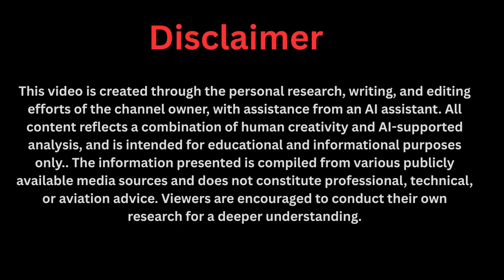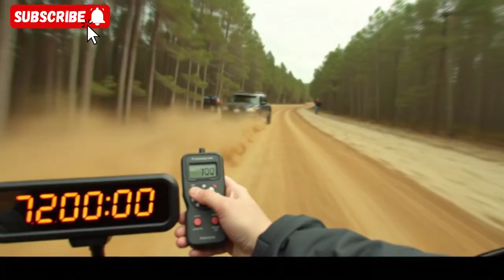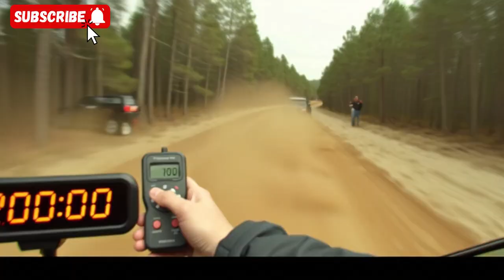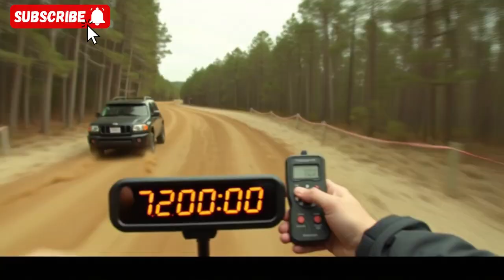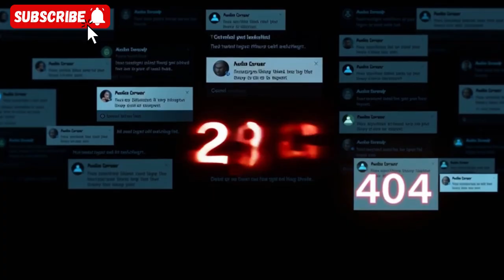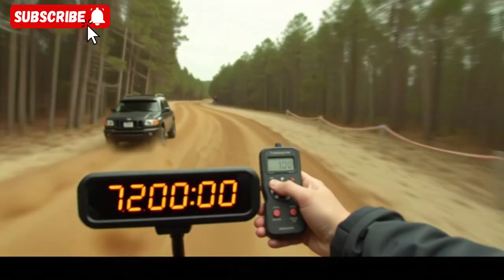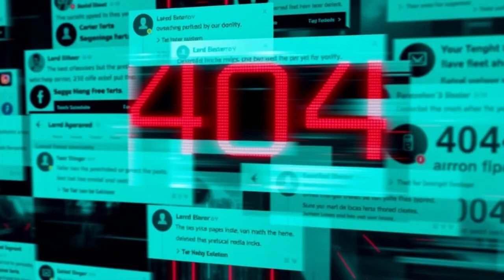A Scientific Bombshell: Proof of Maxwell’s Self Powered Car Emerges!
A shocking document has surfaced online — allegedly proving that Maxwell Chikumbutso’s self-powered car is real.
This investigative documentary dives deep into the leaked scientific report, unexplained test footage, and rumors of a global cover-up.
From secret lab experiments in Zimbabwe to whispers of corporate suppression, we explore whether this “infinite energy vehicle” truly exists — or if it’s the most convincing hoax of the decade.
Watch till the end as the line between science and mystery blurs.
Is Maxwell Chikumbutso’s technology the dawn of a new energy era... or an illusion built on hope?